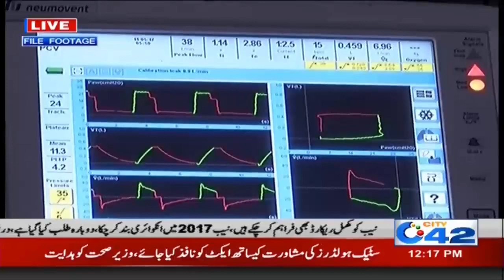12pm News Bulletin | 17 Feb 2020 | City 42